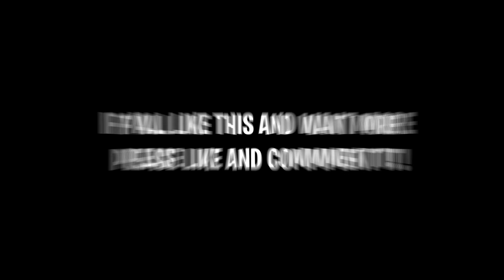Bloods VS Crips | A Roblox Hood Story (Part 1)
*IGNORE*